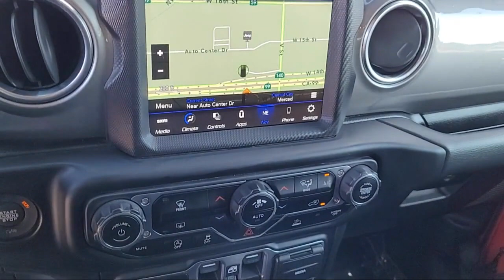2021 Jeep Wrangler Unlimited Sahara Sport Utility Merced Turlock Modesto Fresno Los Banos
2021 Jeep Wrangler Unlimited Sahara Sport Utility Stock Number: DR64645 Vin:1C4HJXEN9MW545176.
Give us a call at or visit our for more information about this or any of our other vehicles.

Razzari Chrysler Dodge Jeep Ram
1605 Auto Center Drive